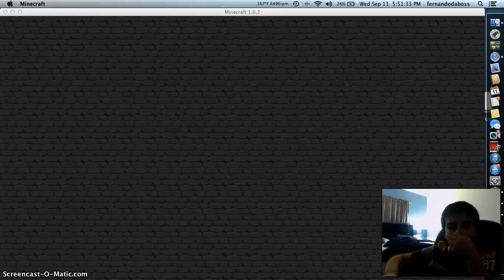MCSG! (Ep11)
*PLEASE READ*
tomorrow through sunday there will be no videos on this channel. i am doing this to catch up with videos and have them more organized. videos will start back next monday. i have been so busy with school i just have fallen that far behind in videos that i don't have enough for next week. i will start folders in the flash drive i use and try to not upload 10 of the same series and 1 episode of another, thus being unfair. starting back up monday! :D